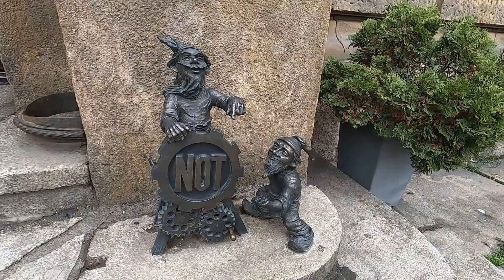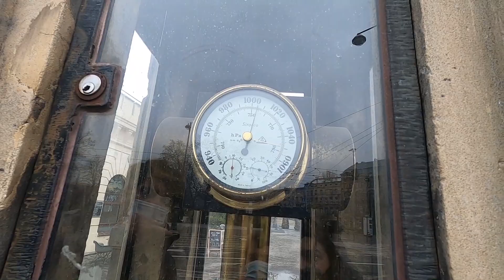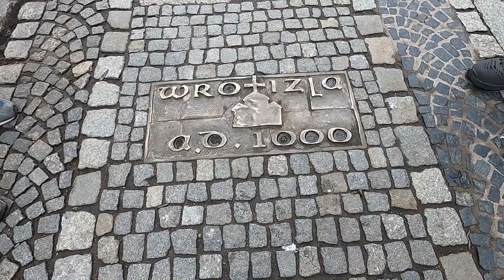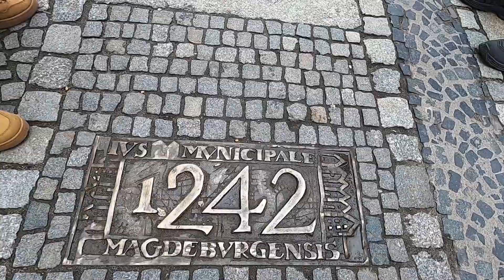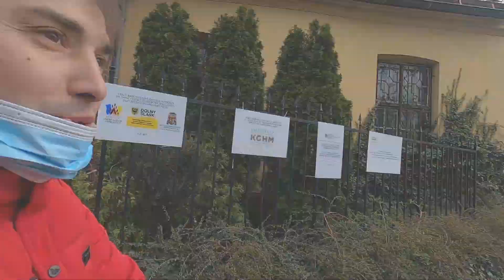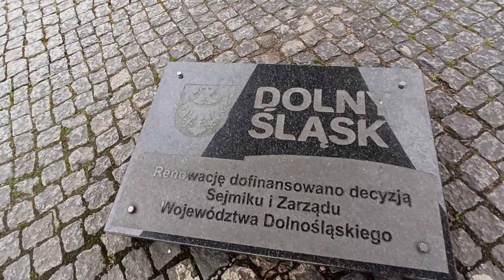VROTSLAVDA BİR GÜN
Növbəti avrovloq Polşanın Vrotslav şəhərindən hazırlamışıq. Baxın və bu şəhəri özünüz dəyərləndirin.